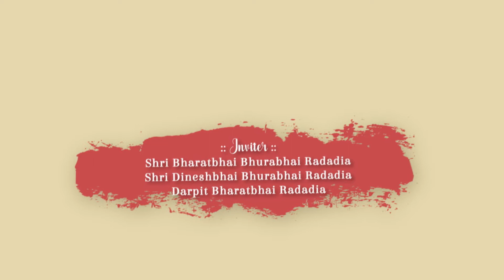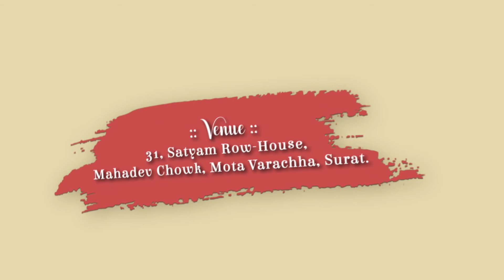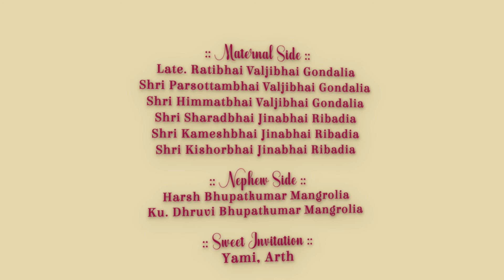01 Pratik & Armi Title